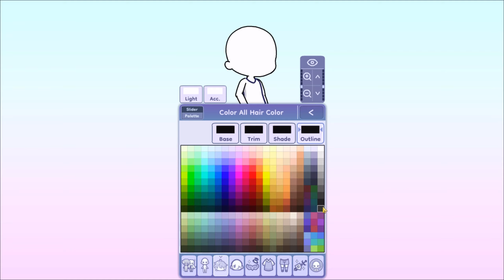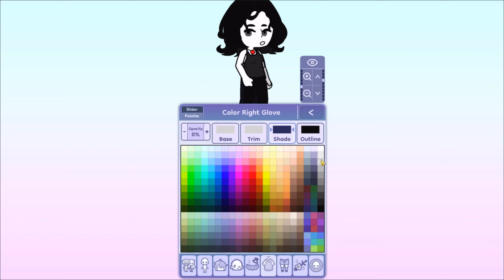Making an oc based on how I draw! - Gacha life 2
audio (but sped up more)

Screenshots: 1 (Thumbnail)
Apps: Gacha Life 2, VideoProc Vlogger, Paint 3D

Tags(Ignore)